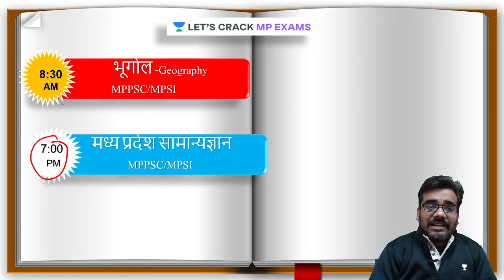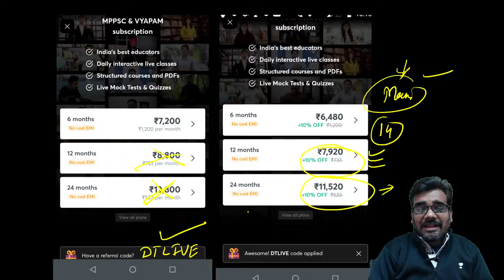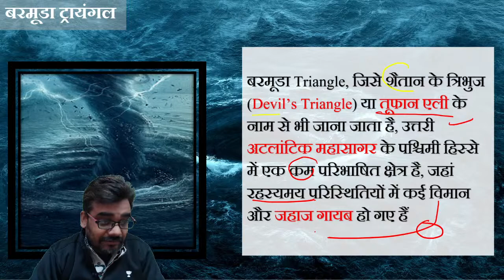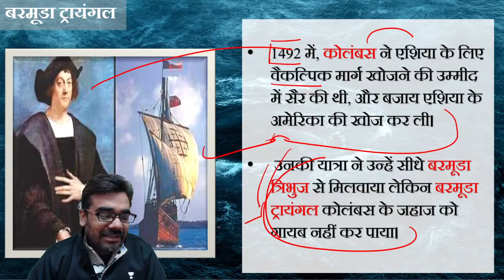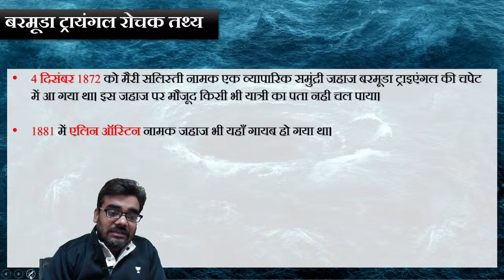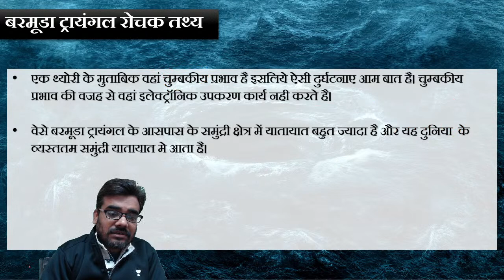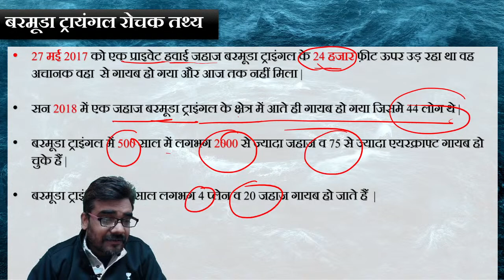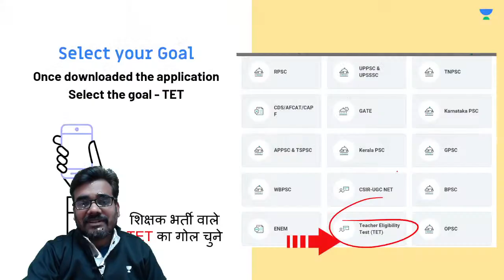ऑस्ट्रेलिया की नदियाँ | Complete Geography | MPPSC Batch Course 2020/2021 l Dinesh Thakur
This is the Crash Course of MPPSC Pre & Mains in which all the top Educators will teach you subjects like English, Science, Current Affairs, MPGK, Economics, Maths and Polity in the following schedule.

8:00 AM: Current Affairs - Sanmati Sir
8:30 AM: MPGK - Dinesh Sir
10:00 AM: Complete Science - Vaishali Dubey Ma'am
11:00 AM: Economics - Neeraj Sir
12:00 PM: Maths - Ajay Sir
1:00 PM: Polity - Vaishali Rai Ma'am
2:00 PM: Biology - Swapnil Sir

This video is a part of the new Complete Geography Series by Dinesh Thakur. The course is extremely important for aspirants preparing for competitive exams.

Dinesh Thakur and more top educators are teaching live on Unacademy.

Unacademy has introduced MPPSC चैंपियनशिप सीरीज़ 2 जिसमें MPPSC प्रीलिम्स पेपर 1 और पेपर 2 के लिए 5 FREE मॉक टेस्ट शामिल हैं |

Subscription Benefits:
1. Learn from your favorite educator
2. Dedicated DOUBT sessions
3. One Subscription, Unlimited Access
4. Real-time interaction with Educators
5. You can ask doubts in live classes
6. Limited students
7. Download the videos & watch offline